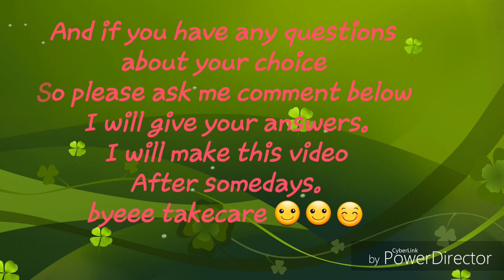Watch this video